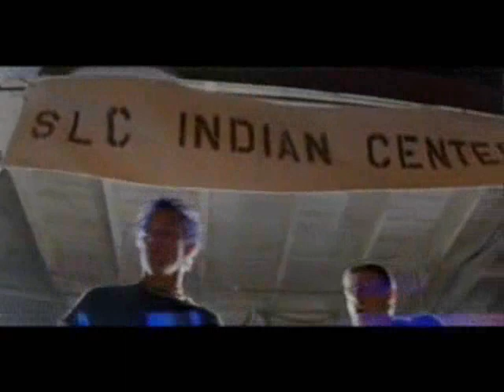SLC Punk Cretin hop Fight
Fight scene at the english punk concert